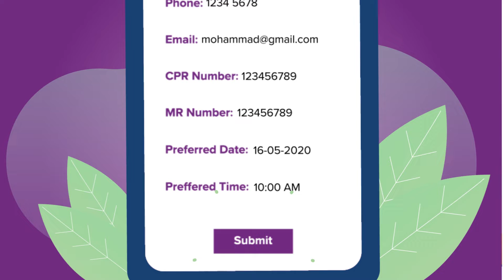Royal Bahrain Hospital Telehealth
Introducing RBH Telehealth - A convenient and hassle-free way to get in touch with our Doctors through online video consultations.
Online video consultation can be availed through 4 simple steps:
1.
2. Choose the consulting doctor and specialty
3. Fill in your personal details, select your preferred date and make the payment
4. A representative will contact to confirm the details and send you a link for the online session